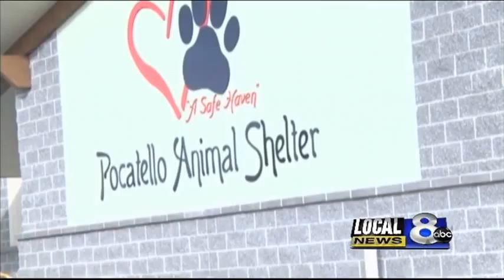Animal shelter update